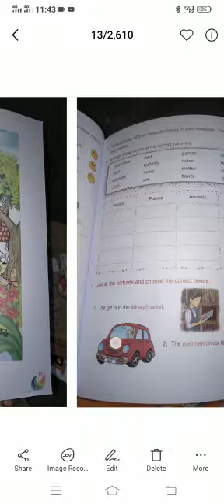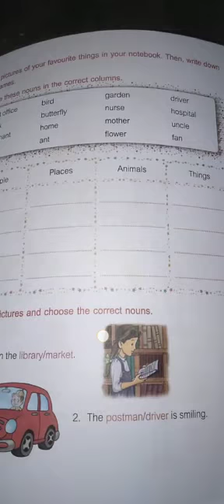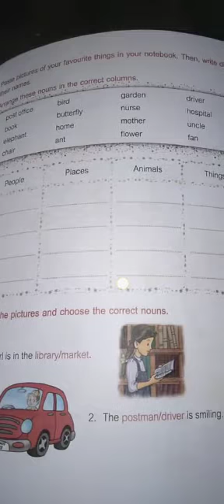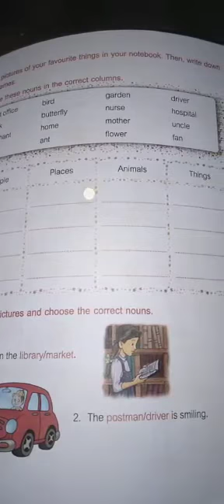Class 1st, English, chapter 1, Nouns, part 2.(bachhaon,branch)